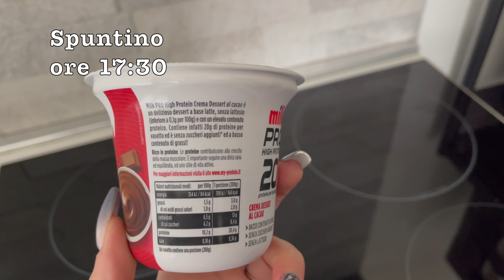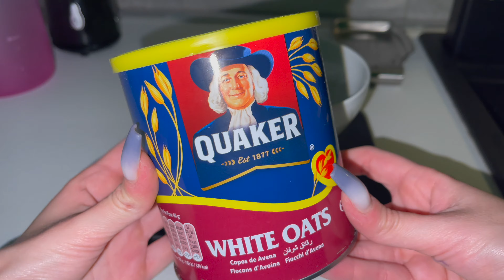WHAT I EAT IN A DAY🍓🥑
Hi babes ✨ oggi nuovo video di cosa mangio in un giorno! Spero vi piaccia 💕